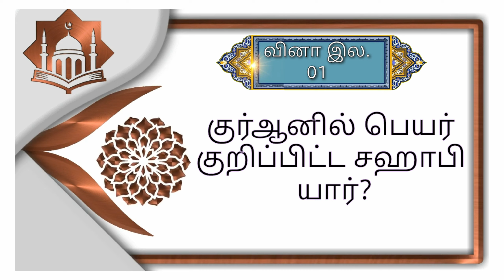அல் முஸாபகது பி(f) ரமழான் | கேள்வி இல 01 | News One Paragahadeniya | 2021